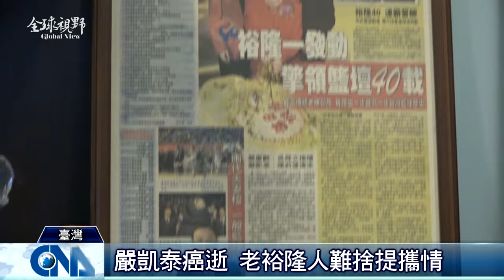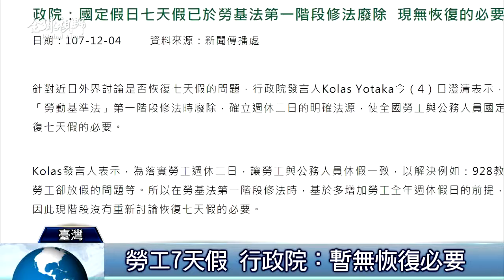全球視野2613集|中央社全球視野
2018/12/05 全球視野2613集|中央社全球視野

[星國電影節 《幸福城市》擔綱開幕片]

[星國電影節 謝盈萱展影后氣勢]

[消失的臺灣 進博會含政治隱憂]

[嚴凱泰挺籃球員 視球員如親]

[勞團討七天假 行政院：無恢復必要]